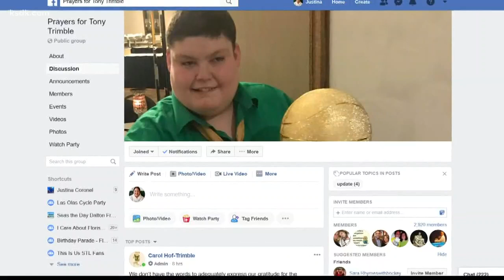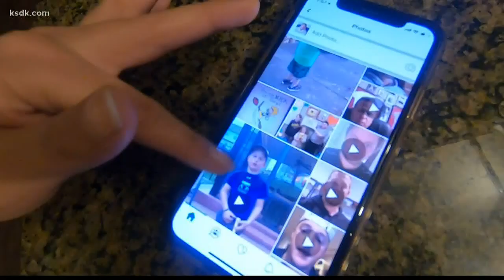'It’s just a miracle' | Teen with special needs walks out of hospital after recovering from COVID-19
"I’ve know since he was born, he’s a fighter," Tony Trimble's mom said.